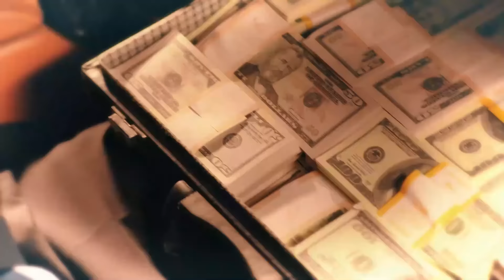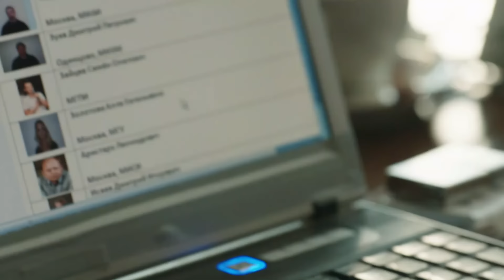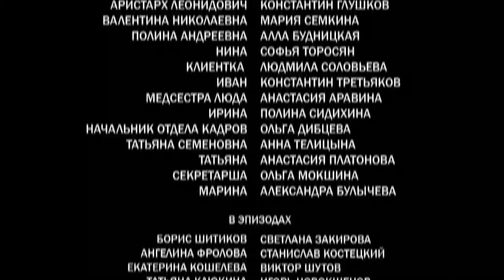ESTAFADOR ATRACTIVO | Capítulo 3 | Drama - Series y novelas en Español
Nació su hijo Petya. Un par de meses después le diagnosticaron insuficiencia renal aguda. Necesita ser trasladado urgentemente al hospital. Anya no tiene leche, así que contrataron a una nodriza, Natasha. Anya hizo un berrinche porque no quería ir al hospital con el niño. Masha está muy enojada después de romper con Ilya. Y está muy preocupada por su padre. Comenzó a trabajar en residencias de ancianos, ayudando a los abuelos. Papá se está recuperando poco a poco. Petya se enferma repentinamente: necesita doscientos mil para recibir tratamiento en Alemania. El dinero fue transferido, pero el médico tratante desapareció. Pero la fiscalía está esperando a Ilya y Yura en el hospital por casos antiguos. Anya también desapareció.